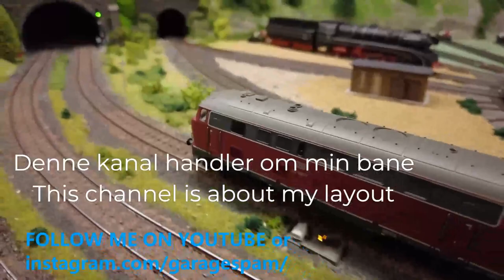GarageSpam Vlog #180 Tonight I run some trains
Tonight I run some trains on my layout and also on the new part of the layout enjoy
I use traincontroller gold to run all the trains in automatic mode

on my Märklin H0 layout
My camera I am using is a DJI Pocket 2